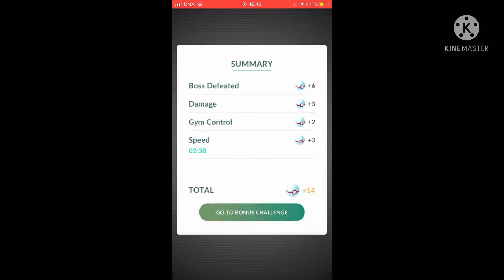VIHDOIN mun lempi Pokémon antaa armoa! Psychic Event Raid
Kiitos Lugia! I love u😂😂🥁🔔